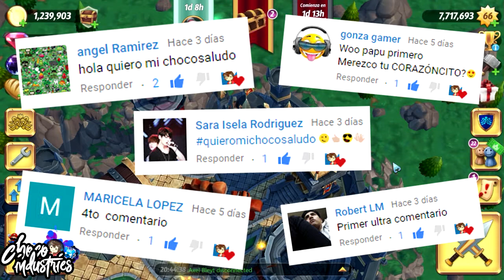CASILLAS DE INVENTARIO GRATIS | ROYAL REVOLT 2 EP#110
Hey que tal chic@s, Muy buenas las tengan y mejor las pasen jajaja... pues ahora les traigo un nuevo video donde regresaremos a las cavernas para mostrales un super truco para obtener casillas de inventario totalmente gratis en las cuevas del ajuar funerario 1, 2 y 3  :D DISFRUTENLO!!

!! GRACIAS !!

2.- Descarga el juego

iOS iPhone, iPad & iPod Touch

ANDROID